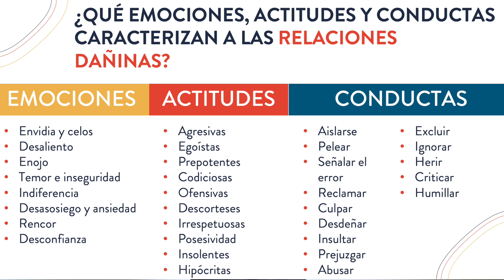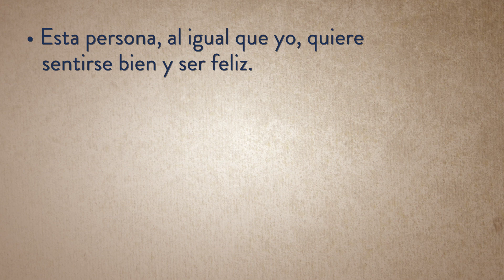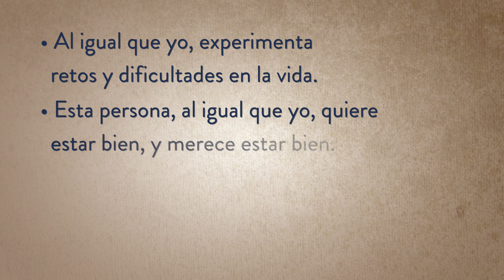Mejora tus relaciones cultivando la empatía V6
Obtén recursos para desarrollar tu bienestar emocional, para hacerle frente a la nueva normalidad.
Una iniciativa de Atentamente para que puedas enfrentar estos días complicados con nuevas y poderosas herramientas.
👤 Dirigido a: profesionales de la educación de todos los niveles educativos y público en general.

Programa: Calma, claridad, bondad y propósito en tiempos difíciles

Te invitamos a descargar el App de AtentaMente, en donde encontrarás ejercicios guiados de meditación y muchos recursos a tu alcance creados para tu beneficio. ¡Descárgala de manera gratuita y aprovéchala!
App de AtentaMente Consultores, A.C.

Visita también nuestra página de Facebook para que conozcas más materiales y herramientas que AtentaMente tiene para ti.

Gracias!

¿Quieres aprender a hacer la práctica de "buenos deseos" con los niños? Te invitamos a ver el siguiente video, en el que verás a un grupo de niños haciendo la practica, así podrás aprender y llevarla a cabo con tus niños. En el siguiente documento también podrás leer las instrucciones